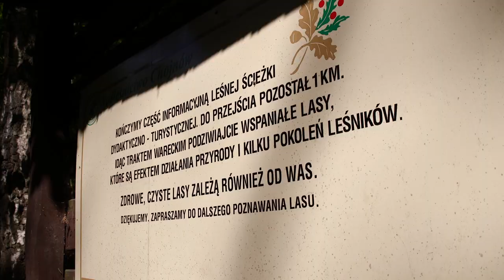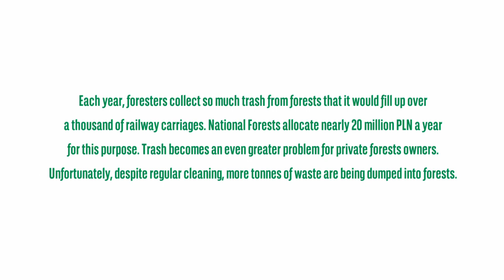BNP Paribas - Bank of green changes